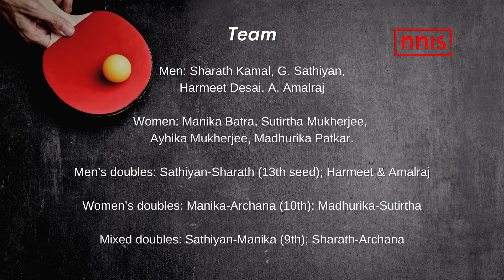Best Of World Awaits India At Houston TT Event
India will have to do more than just put its best foot forward to make a mark in the World Table Tennis (individual) Championships to be held at Houston from November 23 to 29.